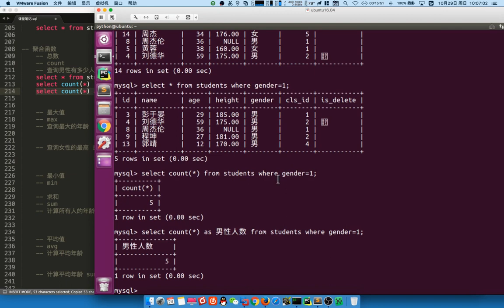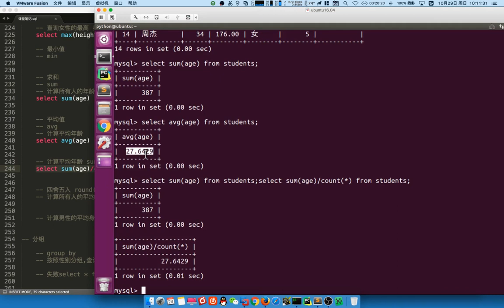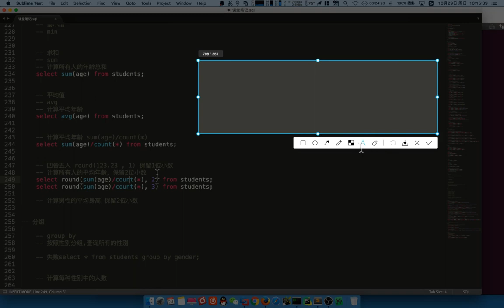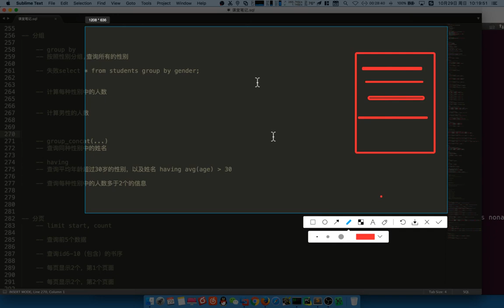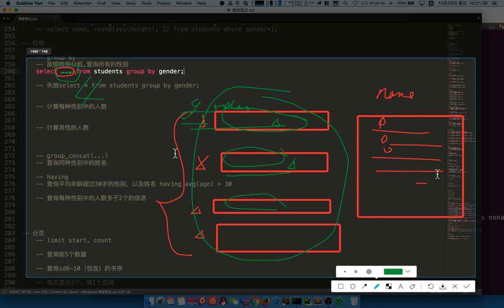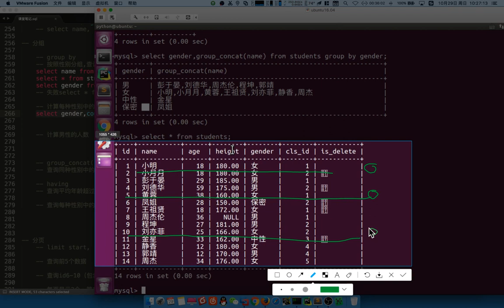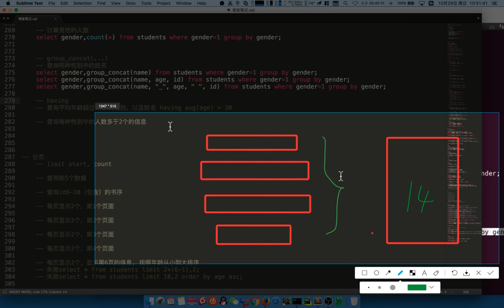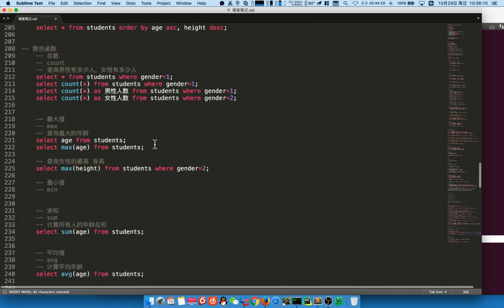05 MySQL数据库v3 1丨02 数据库查询丨06 聚合、分组